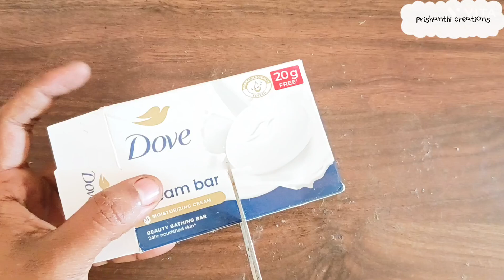Hacks with empty soap box/soap box craft ideas/soap box craft/soap box reuse ideas/reuse ideas